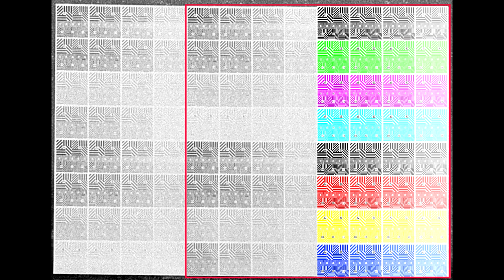С.В. Савельев - Leica M-A и Agfaphoto APX 100 – портретная пара